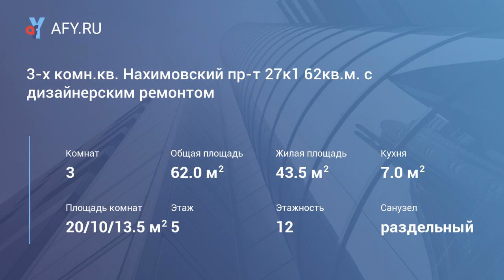3-х комн.кв. Нахимовский пр-т 27к1 62кв.м. с д...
Цена: 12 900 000 Руб.
Трёшка с хорошей светлой энергетикой. Пара уезжает жить заграницу. Дизайнерский ремонт (чуть больше года). Новым хозяевам (по желанию) остаётся всё: мебель, встроенная и не встроенная бытовая техника, всё в отличном состоянии. Квартира регулярно обслуживается домработницей. Идеальный вариант - заезжай и живи. Не требует доп вложений.

О доме:
Дом после капитального ремонта: утепление и декор фасада, замена лифтов, замена труб, мусоропровода и коммуникаций. Ремонт в подъезде.

О квартире:
Квартира после капремонта:
Вся проводка новая - медная.
Трубы и радиаторы отопления заменены.
Подогрев пола (коридор, ванна, туалет, кухня)
Звукоизоляция стен в большой комнате (включая расширение стен)
Бойлер
Кондиционер
Стационарный сейф (декорированный)
Стеклопакеты двухкамерные

Отделочные материалы - немецкие и итальянские. Пол - паркетная доска и ударос...